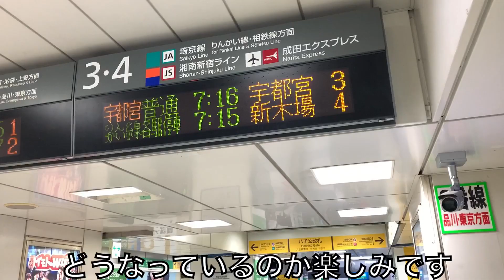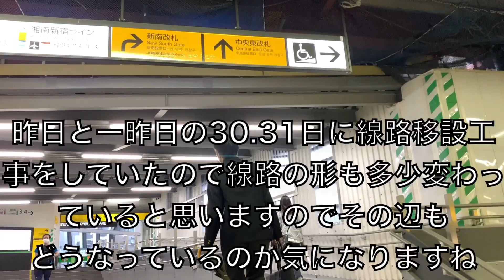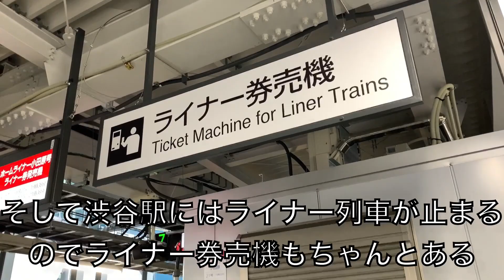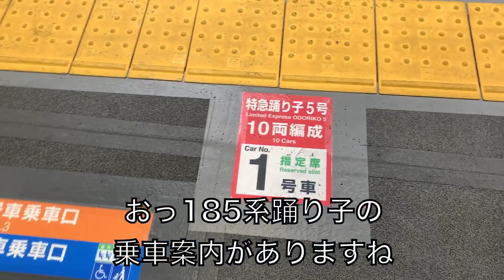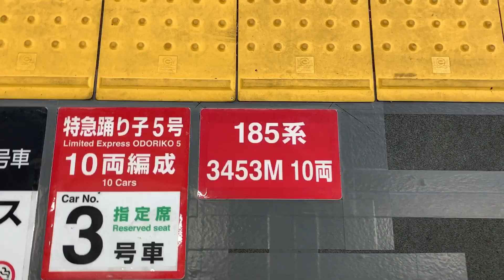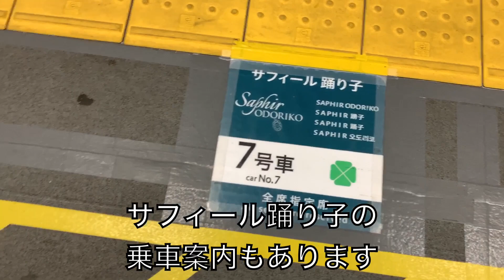【山手線と並ぶ】渋谷駅の新ホームに行ってきた!!!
ついに山手線と並びましたねこれでとても便利になります